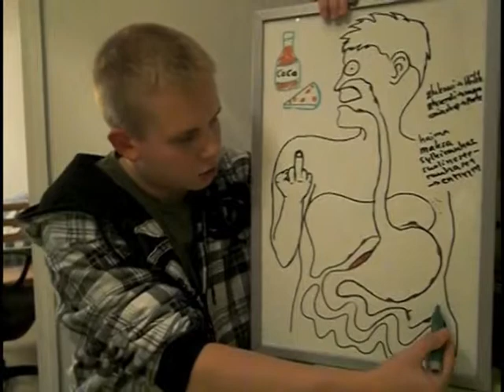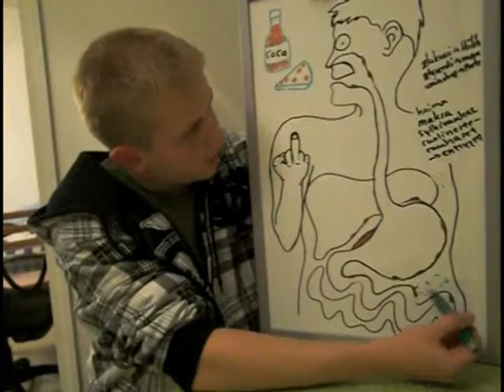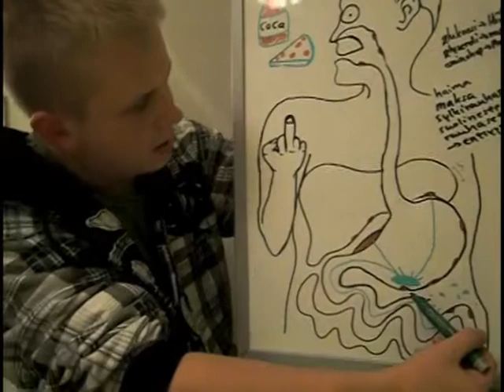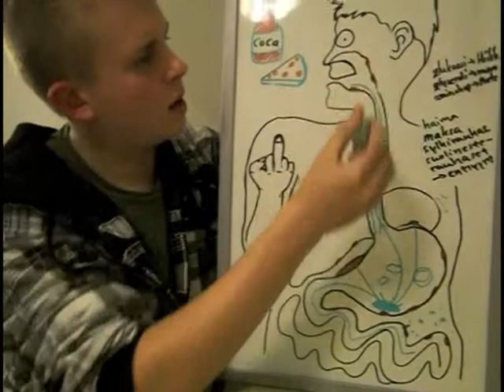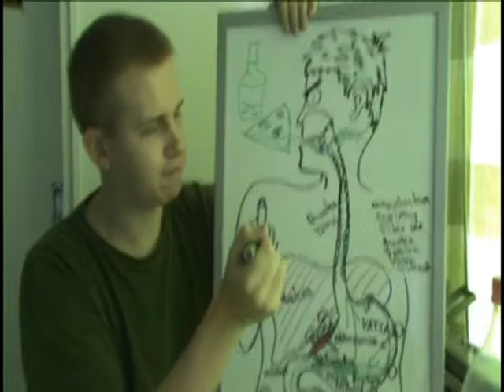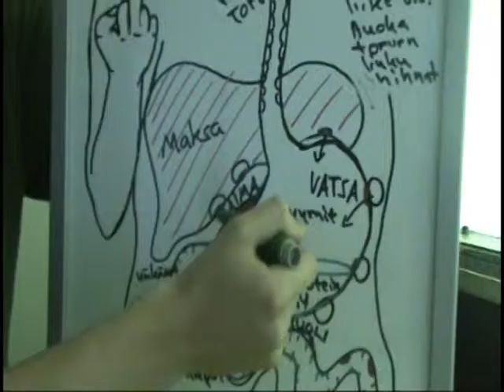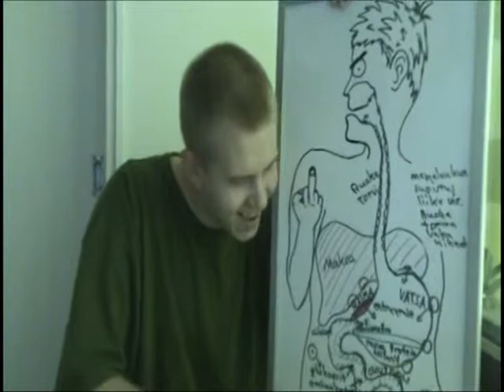Antisyömisen teoria ja käytäntö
Mitä tarkoittaa käsite: Antisyöminen?